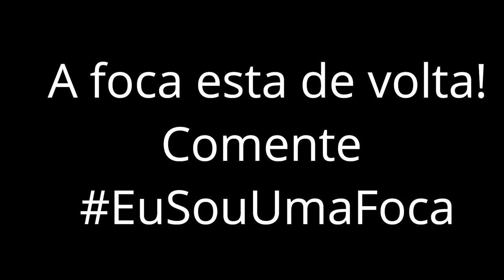Roblox Musical #20 Olha a explosao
💜Leia e ganhe um docinho💜

Entre no meu grupo do facebook para saber quando irei gravar

~oiii gente no video de hoje trouxe mais um roblox musical com inscritos espero que tenham gostado😁

~Musica 1: Olha a explosao (Mc kevinho)
Musica 2: What Say
Musica 3: A lek lek
Musica 4: eu sou uma foca remix

💜Familia Pandastica💜

❤sobre meu canal: Meu canal é Family friend ou seja para todos os publicos,  focado em roblox e outros games ❤

Facebook: natasha santos da rocha
Musicaly: @natashapandah
Roblox: MariaJoaquinaLove

Caixa postal:
Para: Natasha santos da rocha
CEP: 88506145
Lages/SC